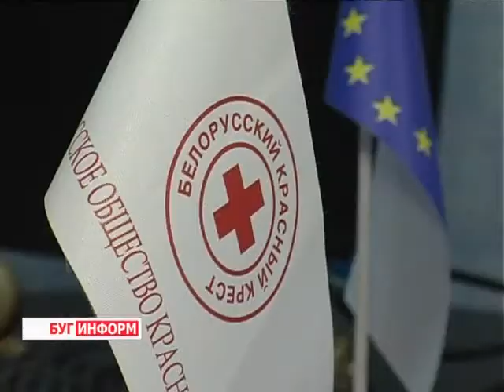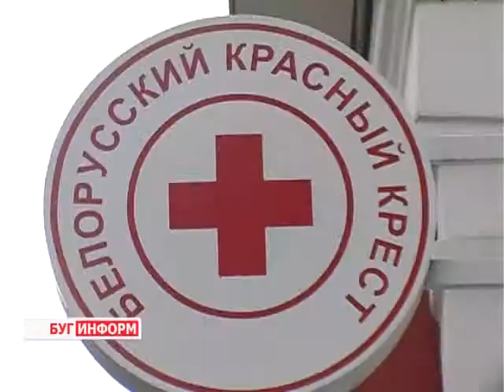2013-12-04 г. Брест Телекомпания "Буг-ТВ". Расширение возможностей пожилых людей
В Брестской области проживает немалое количество пожилых людей. Кто-то из них полон сил, энергии и использует  любую возможность, чтобы быть полезным семье и обществу.  Но есть и такие, которые сами не справляются даже с элементарными домашними делами. В силу возраста и нездоровья.
Реализовать энергию первых, помогая при этом вторым, сейчас стало возможно. С октября этого года по инициативе Белорусского общества Красного Креста пожилые люди  впервые могут стать волонтёрами и помочь тем, кто в этом нуждается. Такая возможность будет предоставлена и реализуется в рамках проекта «Расширение возможностей пожилых людей в принятии решений по вопросам их полноценного участия в жизни общества».